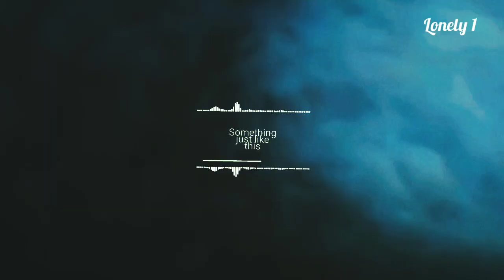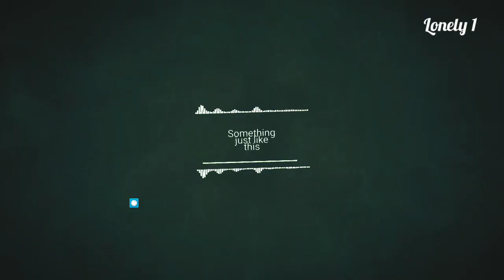"||Alan Walker×Shining Nikki Something Just Like This||"||HD Animated Music Video 2023||"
New Year 2023 Edm Song

Hi there this is my new alan walker style edm.

Surprise Walker . I make a edm that follow old Alan's style. I hope you enjoy it.

Hi! Welcome to this channel. Im from Bangladesh. From Childhood, I loved to listen music and always thinked how could i made a music like that. I discovered fl studio mobile. From that i started making, music. My big inspiration is Alan Walker. I like to make remix of his songs. Support me to be someone special and give entertain people.

Request to also watch everyone to watch Alan Walker Style amazing new song.

Alan walker songsAlan walker styleNocopyrightsongsMusicWalker style musicalan walker mixalan walker remixalan walker songs d2021alan walker style 2022alan walker style 2023best music mixbest ncschill musicchill music mixnew music mixno copyright songremix popular songremixes of popular songstop 10 ncstop 20 alan walker songstrap remix